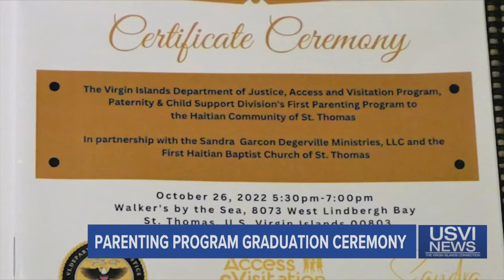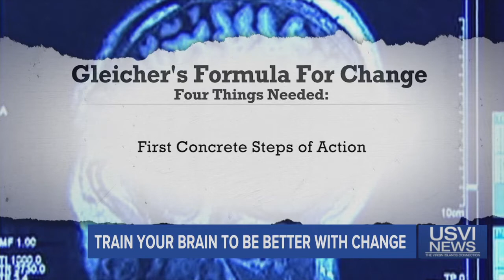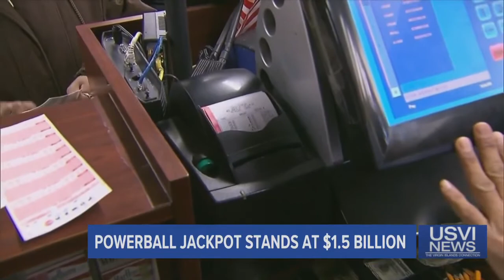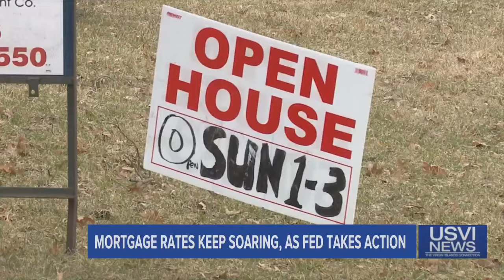Top Stories: November 3, 2022